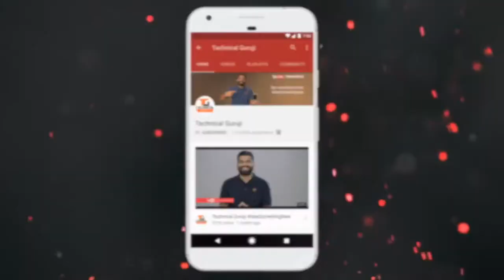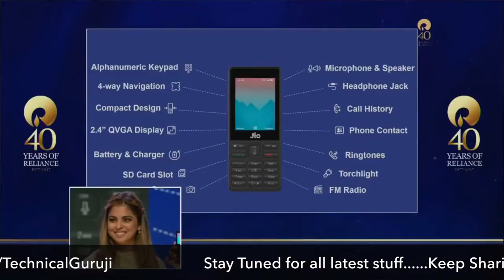JioPhone Launched Price FREE ₹0 Plans and Availability India ka Smartphone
Namaskaar Dosto, is video mein maine aapse Jio Phone ki baare mein baat ki hai, JioPhone free mein launch kiya hai 1500Rs upfront fir refund milega 36months ke baad, 153Rs ka naya plan bhi launch kiya gaya hai. JioPhone KE LIYE 24th August se pre booking start ho jayengi. Yeh video JioPhone ki unboxing ya review nahi hai sird ek informational video hai jaha maine aapse JioPhone ki details share ki hai. JioPhone FREE mein